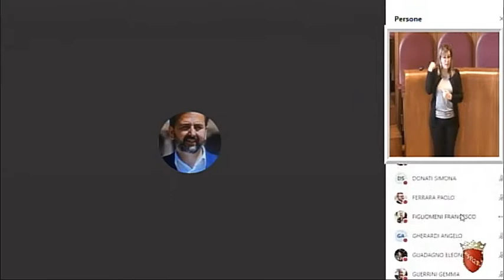Stefàno: "Sosta gratuita estesa a tutti porta solo congestione e impossibilità di parcheggio"